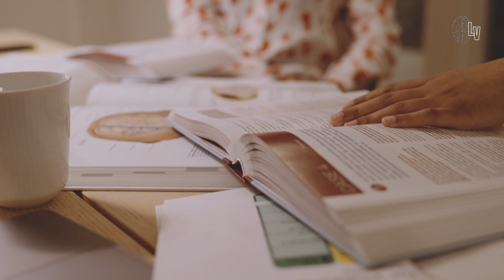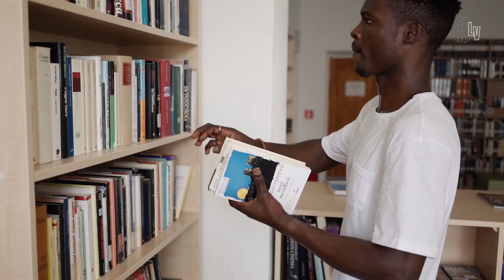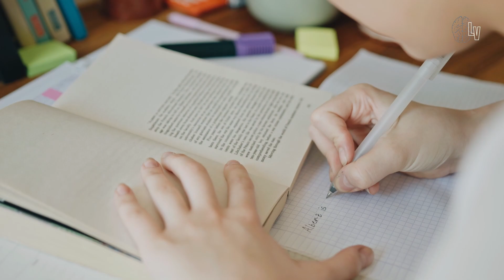Inacreditável como essa ferramenta me fez passar em MEDICINA DE GRAÇA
Nesse vídeo, eu falo sobre como passei em Medicina estudando sozinho em casa no enem com essa ferramenta de estudo para passar em Medicina em 1 ano. Inacreditável como essa  ferramenta me fez passar em Medicina de graça.

Abraço
Leonardo Vicari